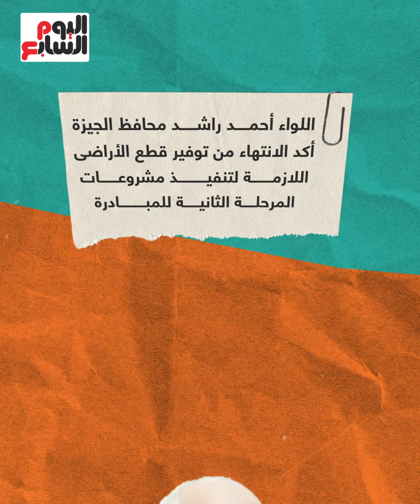الجيزة تستعد للمرحلة الثانية.. "حياة كريمة" تغير الواقع فى قرى الصف وأطفيح